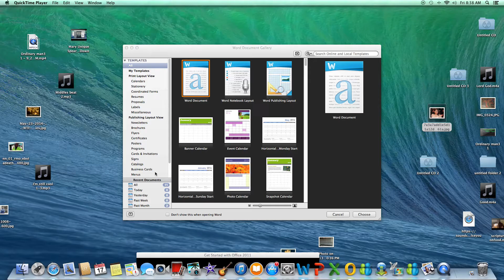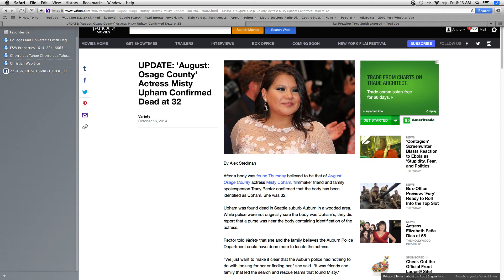Actress Misty Upham found Dead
Misty Upham found Dead